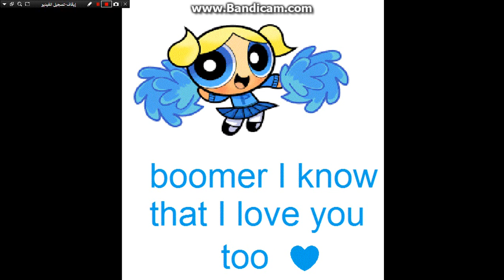ppg&rrb love story part 2